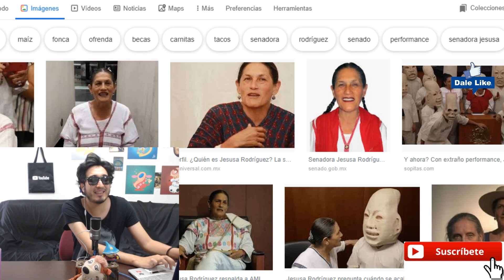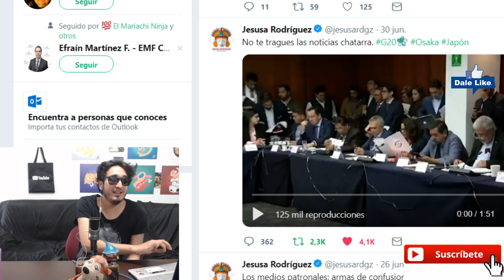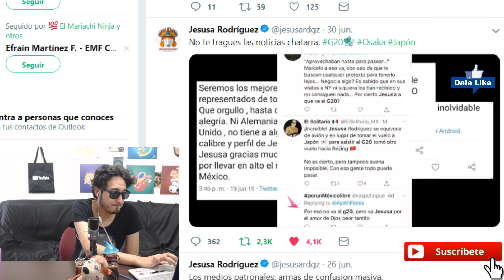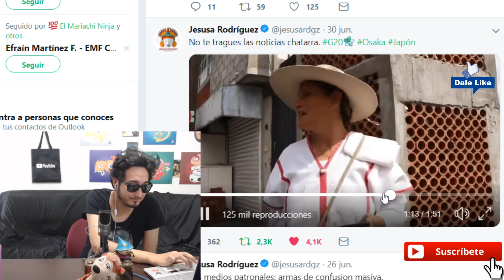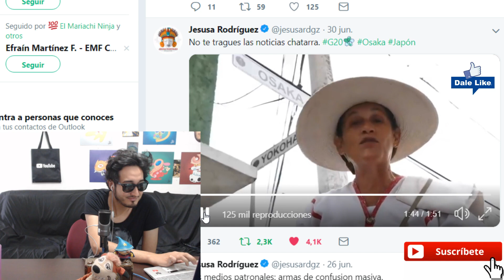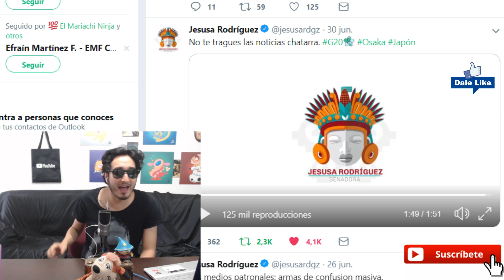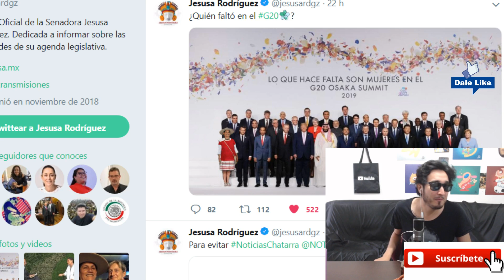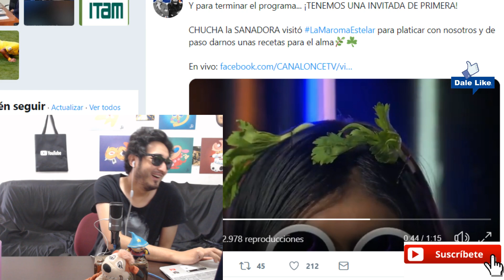Jesusa Rodriguez LE CIERRA EL HOCICO a periodista con un VÍDEO CÓMICO